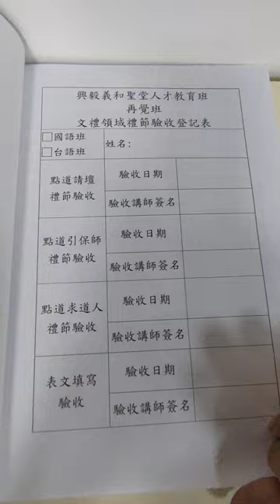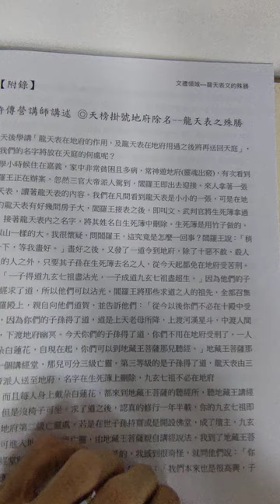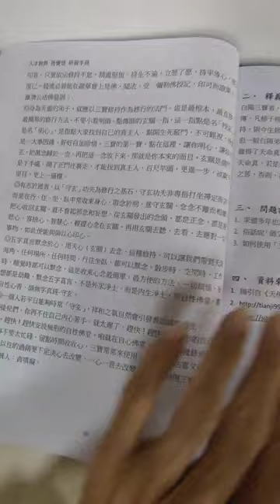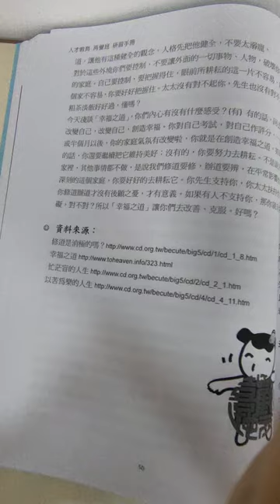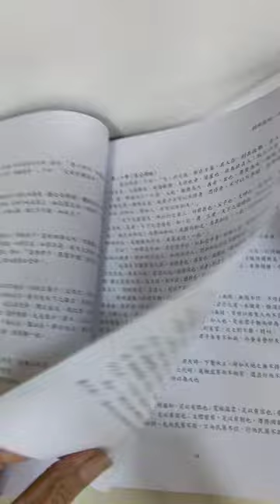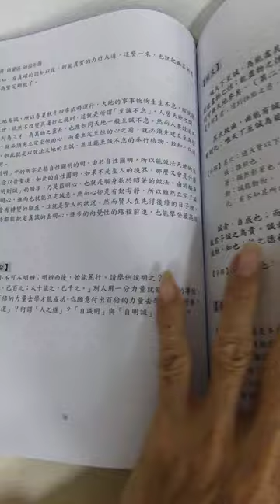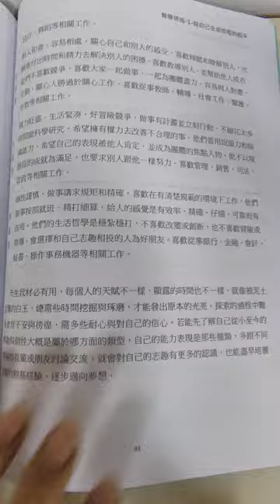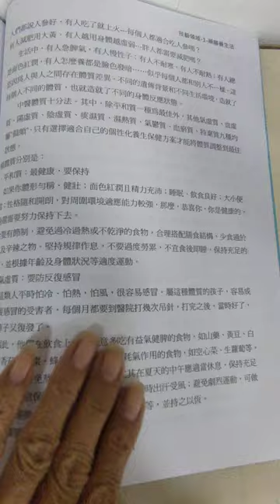VID20241124a#再覺班 手冊 摘錄 神源山莊義和聖堂 人才教育 神源山莊義和聖堂 舉辦讀經評鑑會考 之日拍攝 10003